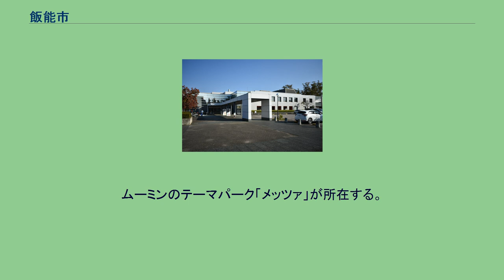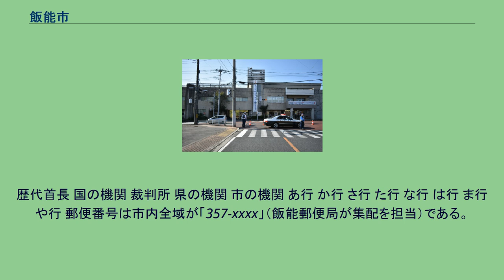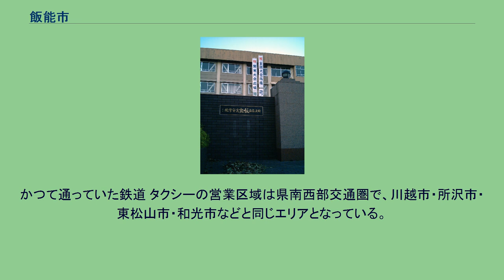飯能市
飯能市中心部周辺の空中写真。
市街地の北西から南東方向へ入間川が流れる。
1989年撮影の6枚を合成作成。
名栗庁舎（旧名栗村役場） 天覧山から見下ろす飯能市 飯能市（はんのうし）は、埼玉県の南西部に位置する市。
ムーミンのテーマパーク「メッツァ」が所在する。
市内の征矢町に設置された気象庁のアメダスによると、年平均降水量は1480.9mmである。
また、小久保地区にある消防本部では、1996年から気象観測を実施しており、 過去の最高気温は1997年と2001年に記録した39.7℃、最低気温は2001年に記録した-7.0℃である 。
歴代首長 国の機関 裁判所 県の機関 市の機関 あ行 か行 さ行 た行 な行 は行 ま行 や行 郵便番号は市内全域が「357-xxxx」（飯能郵便局が集配を担当）である。
市外局番は市内全域が「042」。
市内局番が「91X」「97X」「98X」の地域との通話は市内通話料金で利用可能（飯能MA）。
収容局は飯能緑町局、原市場局、吾野局、都幾川局、名栗局。
埼玉県立飯能高等学校 飯能市立飯能第一小学校 大川学園医療福祉専門学校 国土交通省の定義によるニュータウンは以下の2箇所がある。
かつて通っていた鉄道 タクシーの営業区域は県南西部交通圏で、川越市・所沢市・東松山市・和光市などと同じエリアとなっている。
飯能まつり・市内を練り歩く山車（2006年） 伊豆ヶ岳 宮沢湖 店蔵絹甚 （2019年11月2日撮影） 子ノ権現 飯能町に関するカテゴリ: